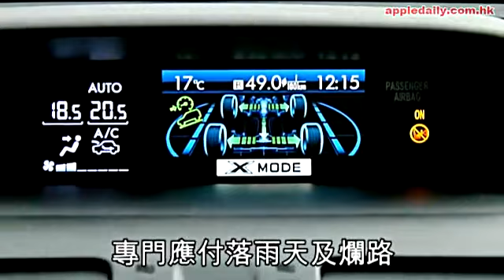台灣濕劈Forester X Mode保平安